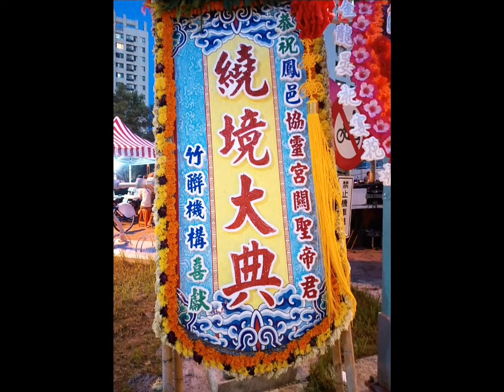2020.7.5高雄鳳山協靈宮往台南玉皇宮領旨、高雄鎮安宮進香回駕繞境 (入廟)